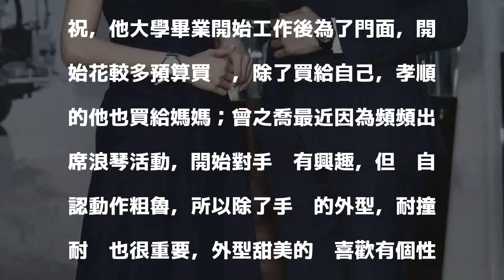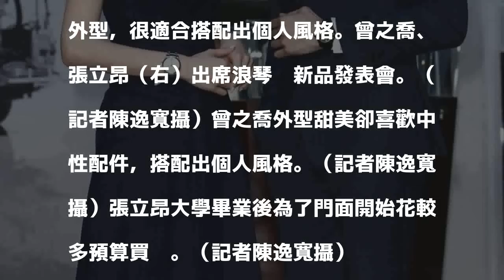（影音）曾之喬要買錶 先問錶哥張立昂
〔記者林欣若／台北報導〕浪琴（Longines）全新Conquest 征服者系列V.H.P.腕錶在台上市，品牌之友張立昂和曾之喬戴上全新錶款亮相，張立昂從小就愛買錶，對鐘錶頗有研究，曾之喬則是最近開始對手錶有興趣，但她眼光太高，一眼相中要價百萬的款式，她說要好好向張立昂討教。

發表評論評論如下。